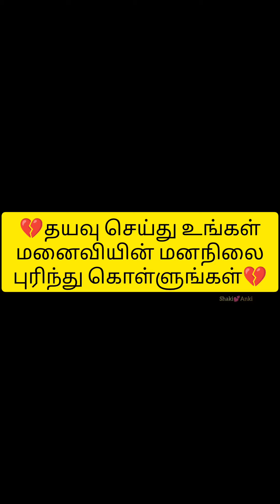💔Please understand your Wife's Mood💔|Watch Till End |family tamil | Shaki💕Anki